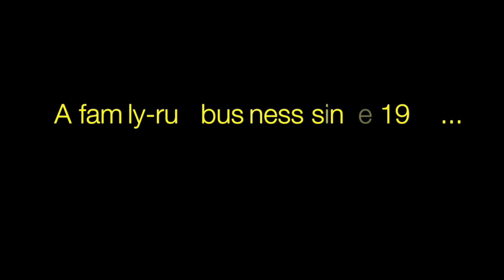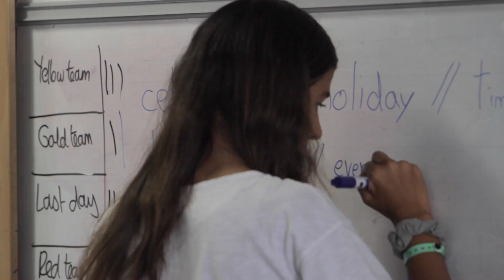Manor Courses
A visual journey through the Manor Courses experience.